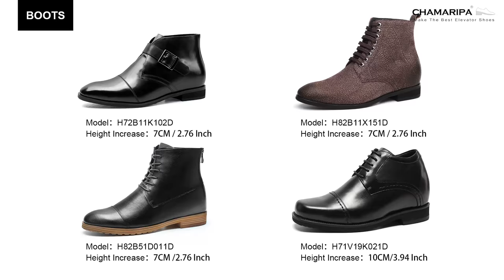UP TO 50% OFF CHAMARIPA Elevator Shoes Black Friday Big Sale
Get your 50% off discount on Chamaripa elevator shoes.

Don't miss the biggest sale of the year!